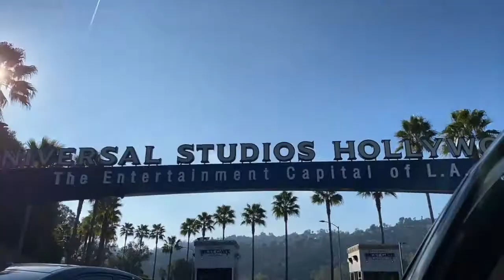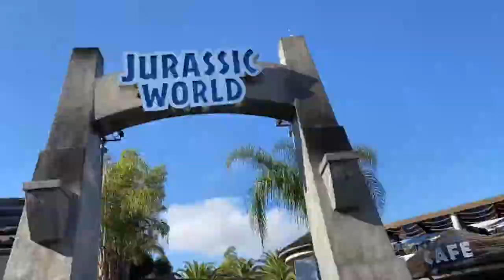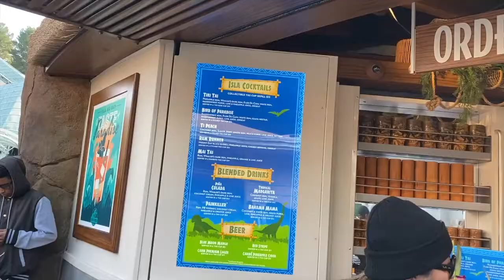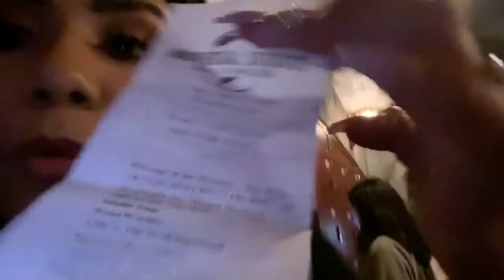Universal Studios Hollywood: BotaVentura #8 Early BIRTHDAY CELEBRATION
Welcome  back to another BotaVentura! Thank you for tuning in again!